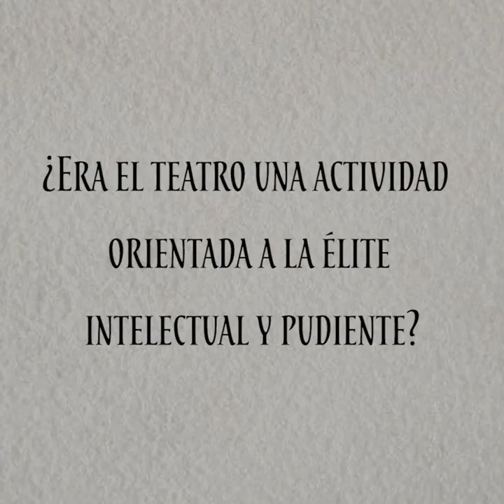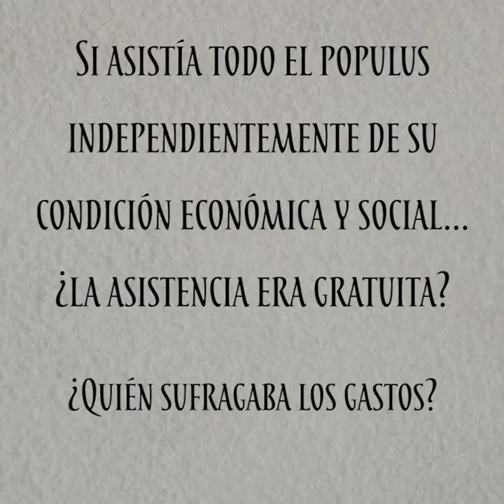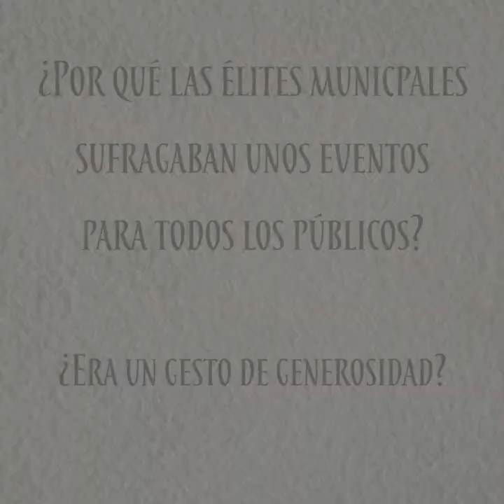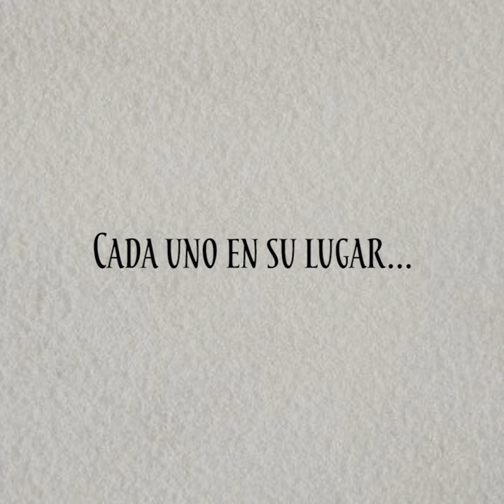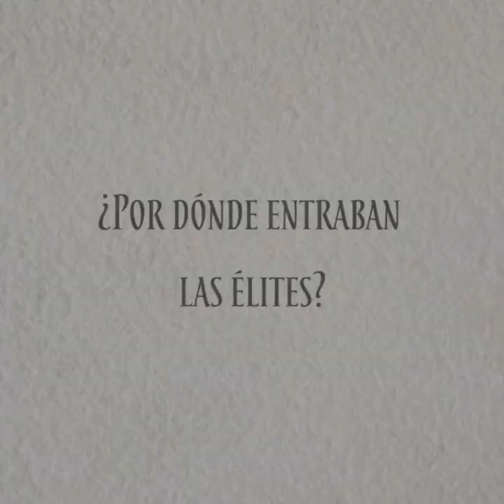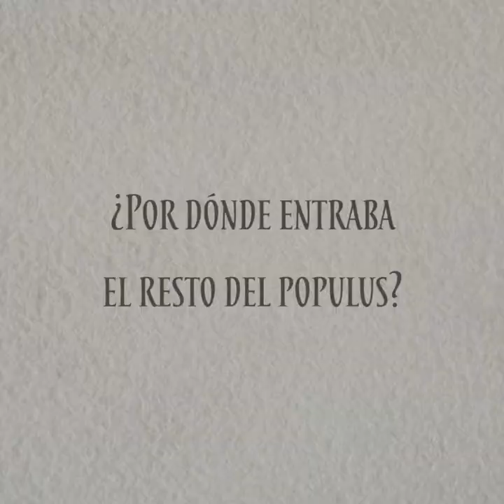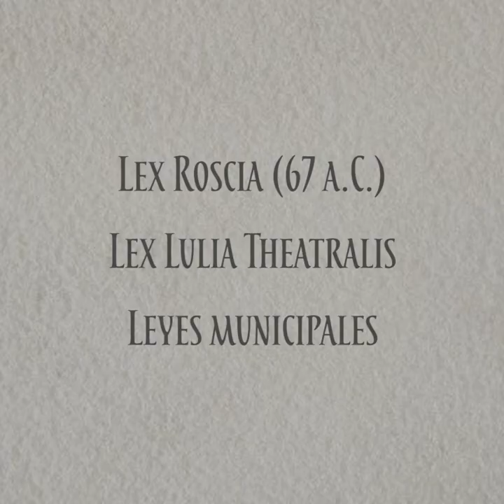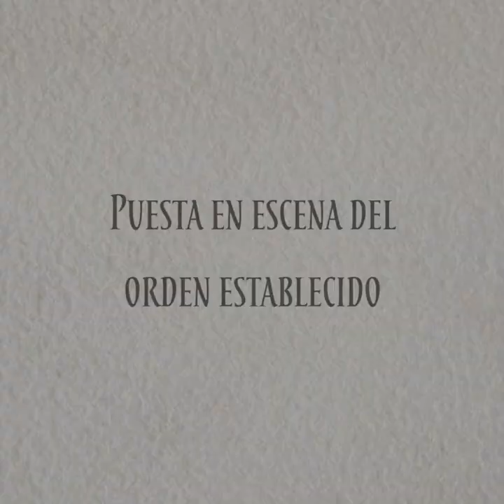Teatro Romano de Málaga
Nuestra compañera, Flor de Luque, nos acerca hoy al Teatro Romano de Málaga gracias a este documental.

El Teatro Romano de Málaga es el principal vestigio conservado de la presencia romana en la ciudad. Fue construido en los primeros años del siglo I d.C, es decir, a comienzos del Imperio, en un momento en el que se llevarán a cabo numerosos edificios públicos con el fin de convertir a la ciudad en la imagen de la nueva vida política, económica y religiosa.

Con anterioridad al teatro, en este espacio se localizaban unas termas de época republicana, de las que se conserva parte de un suelo de opus spicatum. El teatro se construye, en parte, sobre las estructuras de estas termas, que en este momento se trasladan a un solar cercano.

El Teatro Romano de Málaga es un teatro de medianas dimensiones que conserva gran parte de la cavea o graderío, la orchestra ricamente decorada con grandes losas de mármol, y la scaena, en la que hoy se ha reproducido el pavimento con un entarimado de madera como el que tendría en su momento de uso. El aparato escénico cerraría al fondo con una fachada ornamental decorada con vanos, columnas y esculturas, de las que se han recuperado varios ejemplares.